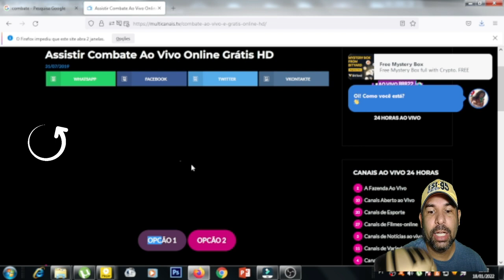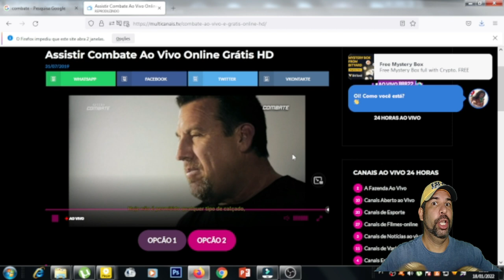CANAL COMBATE UFC MMA AO VIVO link atualizado